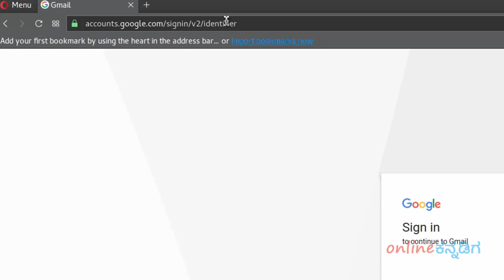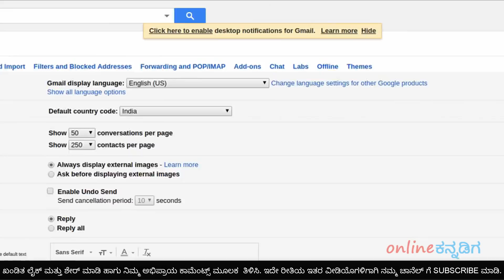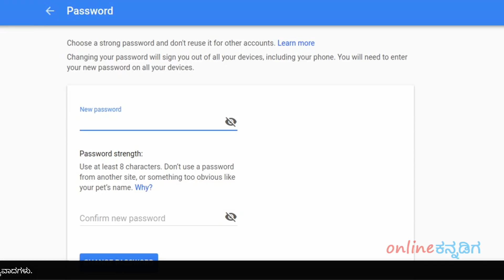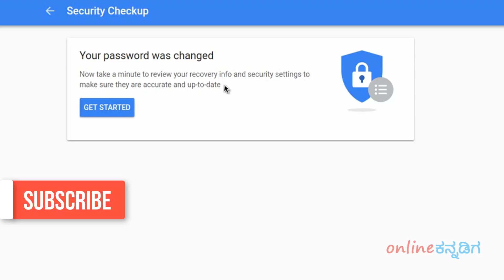How to Reset / Change Gmail Email Id Password | Kannada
In this Kannada tech video tutorial you will learn how to reset / change the Gmail ( Google Email ) password.

First you need to log in to your account and then you have the option to change / reset the password.